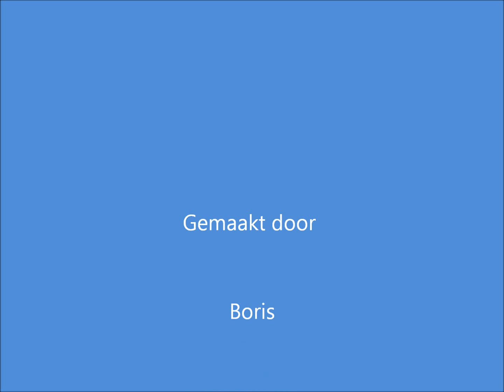Rendier schrik deel 3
heen en terug